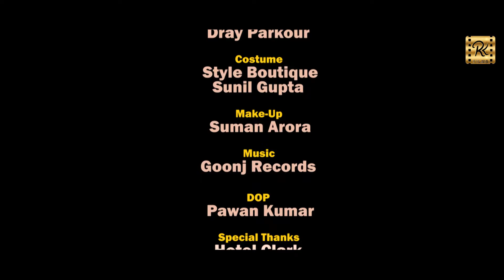The Cab | Episode 1 |Thriller Hindi Web Series 2022| Latest Hindi Web Series | Arun , Saroj Rani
THE CAB | Thriller Hindi Web Series 2022 | Episode 1 | Latest Hindi Web Series | Arun , Saroj Rani |

R Kushal Films is platform where you can enjoy a Variety of songs and shorts films also. It is a suitable platform for new artist who need to get an upcoming. Moreover ,We  promotes song as well as shorts film also if anyone wants their movie or songs to be promoted can contact to the number. Given below .

THE Cab  - A Web Series
Production :- Yellow Production House
Artist :- Arun ji , Rakesh , Rajesh , Disho , Tehseen , Neha , Sonika , Sonam , Dray Parkour , Suraj ,Saroj Rani  ,AmanPreet Singh
 Casting By :- Drey Parkour
Make-up :- Suman Arora
Costume - Sunil Gupta
Editing - R Kushal
Label - R Kushal
Directed By :- Ram Kushal
Special Thanks :- Sunil Gupta , Ajay Kishore , Asha Mam , Anita Mam,  Habinder kang, Sushil Panchal , Chahat Studio Karnal

r_kushal_films_official